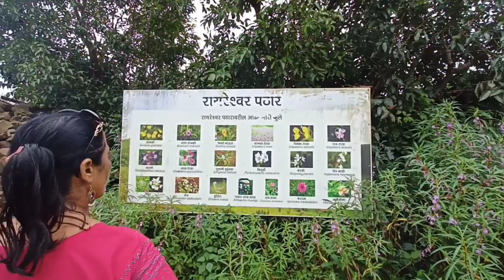Wai Ganapati - Raireshwar Fort - Necklace Point - Suspension Bridge - Veer Dam | Family ❤️ trip